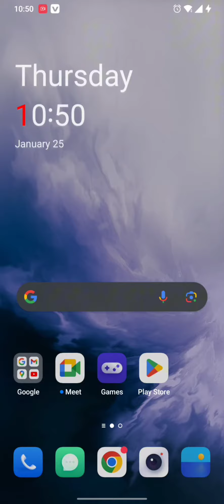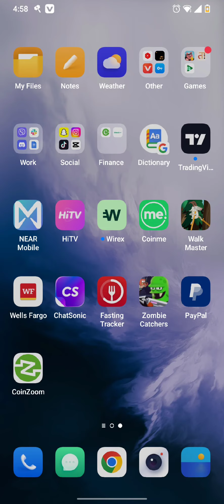How to Recover Deleted Messages on Messenger 2024?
Don't panic if you've lost important Messenger messages! In this tutorial, I'll guide you through the simple steps to recover your Messenger messages and ensure you don't lose valuable conversations.